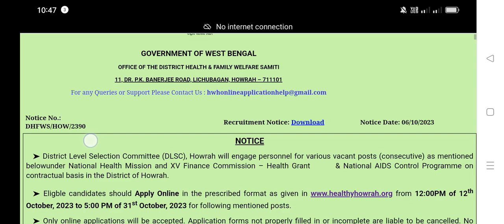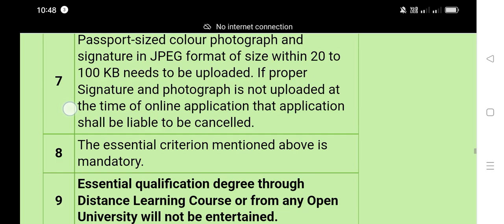68 पद पर आई योग वेकेंसी // yoga vacancy 2023 // new yoga jobs // yoga bharti //wbcyn recruitment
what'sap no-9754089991